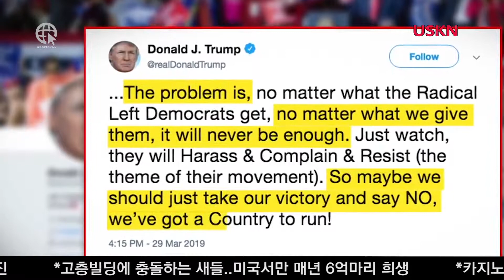법무장관 의회출석 특검보고서 일주일후 제출하겠다